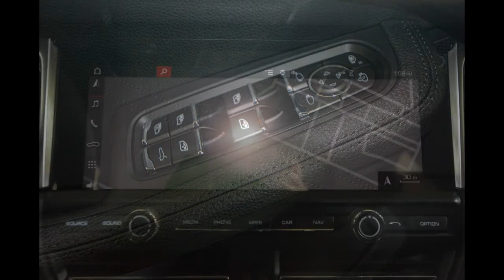2020 Porsche Macan S